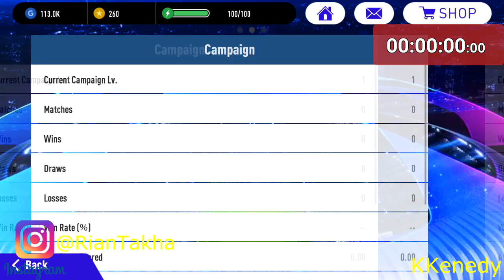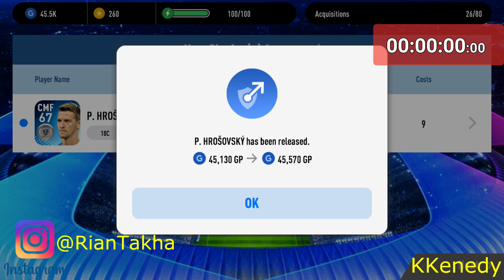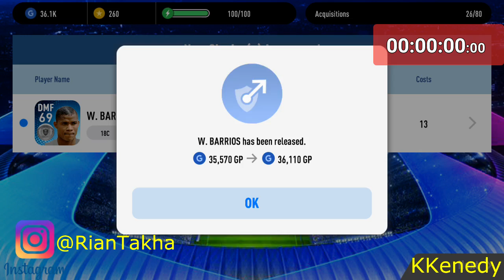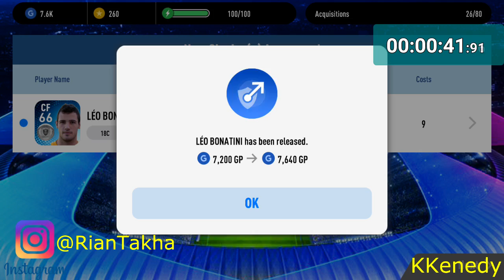YESSS CALON BLACKBALL DI PES 2019 MOBILE !!!